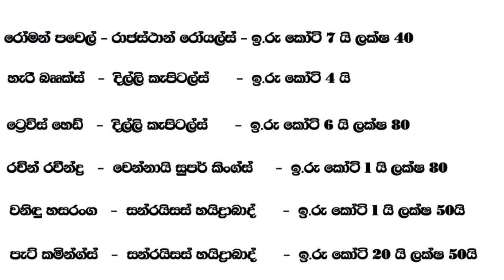අයි පී එල් වෙන්දේසියේදී වනිඳු හසරංග අලෙවි වූ මුදල සහ කණ්ඩයම මෙන්න. පැට් කමින්ග්ස්ට ඉහළ මිලක්